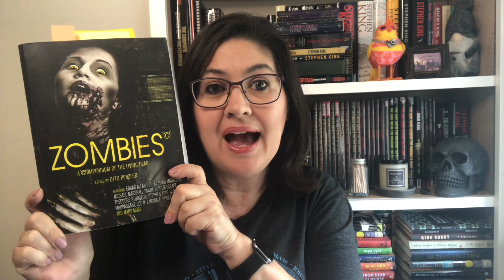Horror Mayhem Readathon Wrap Up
Hello, friends and fellow bibliophiles! In this video, I share my thoughts on the five zombie-related short stories I read for the Horror Mayhem Readathon. This readathon focused on reading horror fiction less than 250 pages.

Channels Mentioned:
Mindy @mindysbookjourney
Kelsi @SlimeAndSlashers